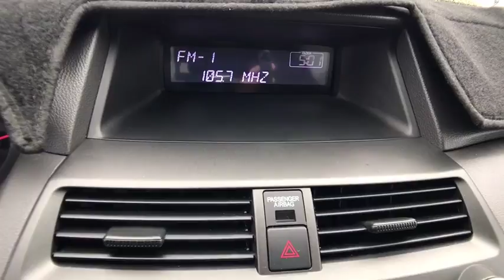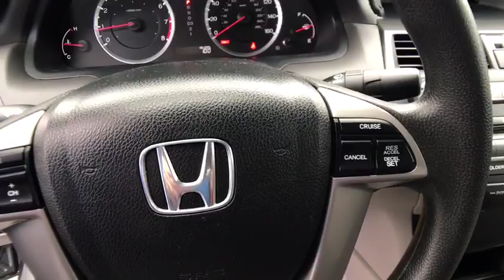2010 HONDA ACCORD Redding, Eureka, Red Bluff, Northern California, Sacramento, CA 128377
POLISH METL MET Used 2010 HONDA ACCORD available in Redding, California at Crown Motors Redding. Servicing the Eureka, Red Bluff, Northern California, Sacramento, CA area.
2010 HONDA ACCORD LX - Stock#: 128377 - VIN#: 1HGCP2F38AA022329